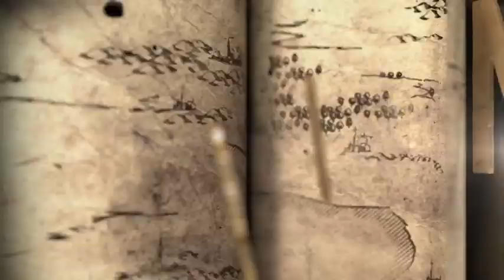KORKIKIAN - HISTOIRE AU QUOTIDIEN - LOUIS XIV - INTRO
KORKIKIAN - Intro du pilote du magazine "L'Histoire au Quotidien". Le premier épisode est consacré à la vie quotidienne des Français à l'époque de Louis XIV. Un programme réalisé par Jérôme Korkikian et les équipes de Link  Link. Diffusé par M6 le 4 novembre 2014 à 20h50.